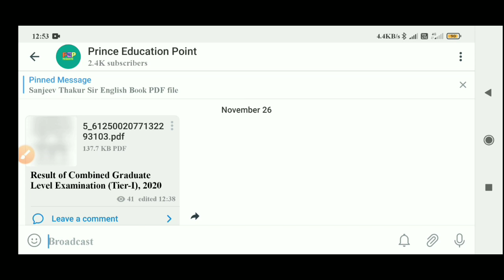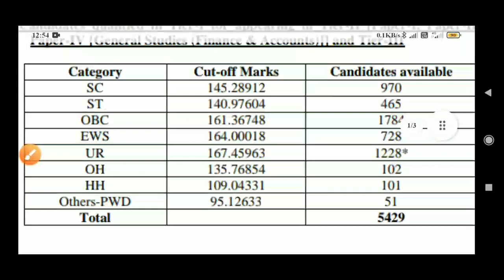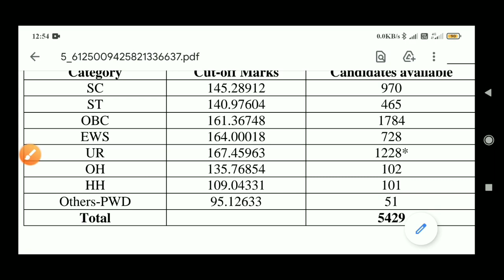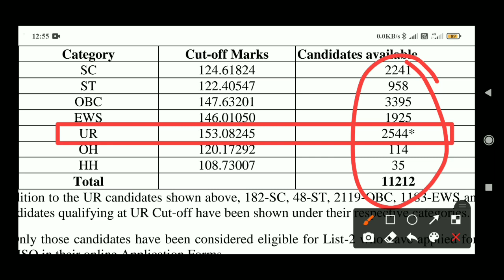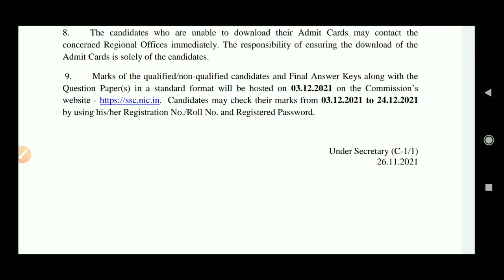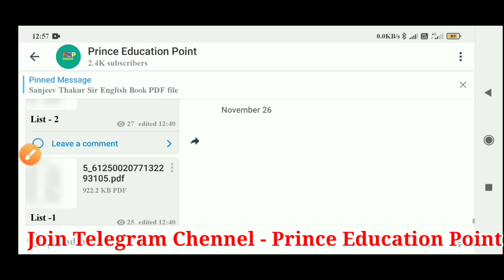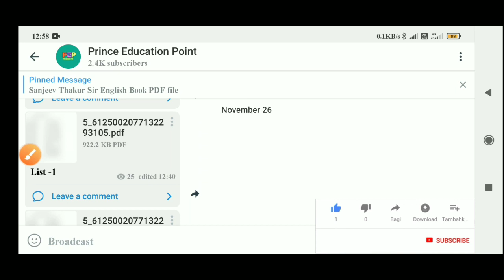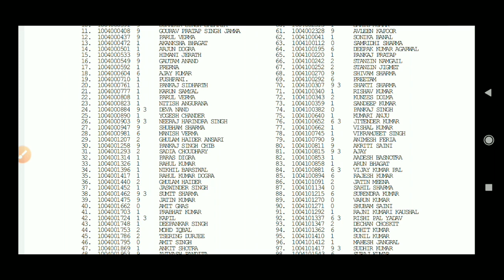SSC CGL 2020 Tier-1 Result Out🔥| SSC CGL Tier-1 Cutt off 2021 |SSC CGL Result Kaise Dekhe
[Your Queries]